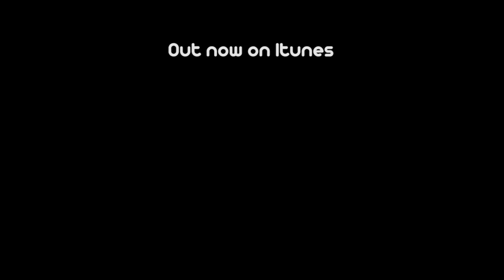Patrick Hagenaar Global Gathering 2014 Aftermovie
Here is the aftermovie of Patrick Hagenaar's performance on July 25 at Global Gathering 2014 in 'the Hangar' alongside David Guetta, Tommy Trash, Vicetone, Oliver Heldens etc.

Filmed by: Hafed Lamine
Edited by: Kevin Timelli